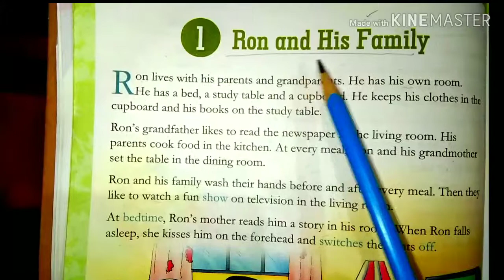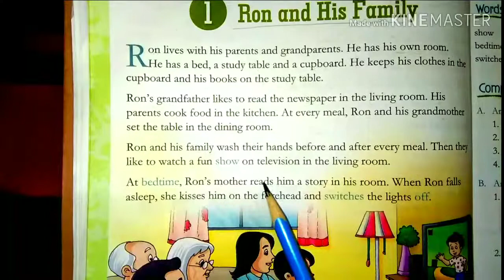Ron and his family..Kids Story